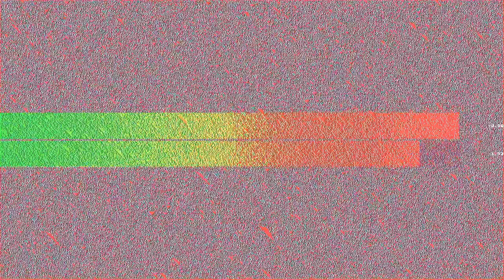Motion Blur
“Motion Blur” by Nihilore